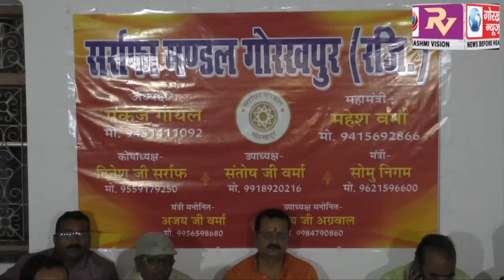नगर निगम द्वारा भेजे गए भारी भरकम टैक्स से सर्राफा व्यवसाई हुए परेशान, किया बैठक जताया विरोध